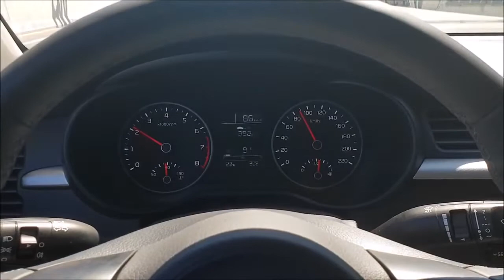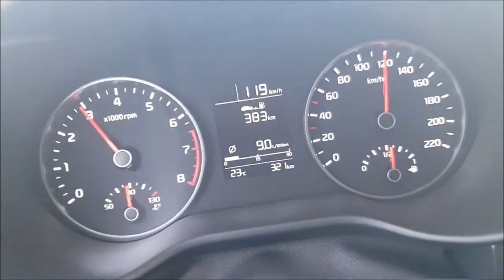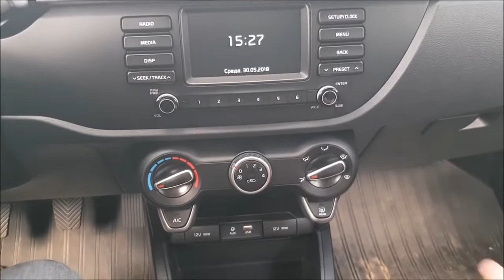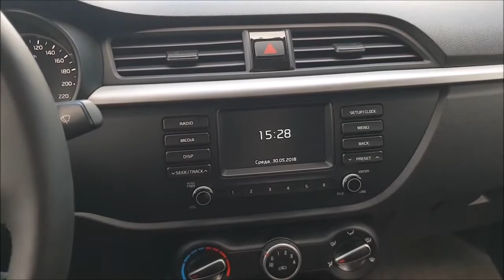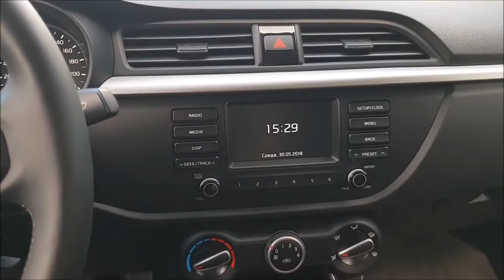KIA RIO 2019 ГЛАЗАМИ ВЛАДЕЛЬЦА ЛАДЫ ВЕСТА СТОИЛО ЛИ МЕНЯТЬ LADA VESTA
1) 2 DIN Магнитола Android 9 дюймов для Kia Rio 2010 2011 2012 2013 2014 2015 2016
2) KIA RIO КУПИТЬ ДЕШЕВО ЗАПЧАСТИ ТЮНИНГ МАГНИТОЛЫ Aliexpress Алиэкспресс
3) Штатная Магнитола Кия Рио Kia Rio K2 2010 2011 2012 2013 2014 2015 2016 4 ядра 9 дюймов 2 DIN GPS
KIA RIO 2018 ГЛАЗАМИ ВЛАДЕЛЬЦА ЛАДЫ ВЕСТА. СТОИЛО ЛИ МЕНЯТЬ LADA VESTA?
Самый подробный обзор   КИА РИО KIA RIO 2018  1,6MT

Подробный обзор KIA RIO 2018 самый честный отзыв владельца  RIO
KIA RIO 2018комплектация комфорт отзыв
KIA RIO 2018 самый честный отзыв владелца
KIA RIO 2017 сравниваем с ладой вестой плюсы и минусы
Тестируем Ладу Весту  LADA VESTA  на роботизированной коробке передач,смотрим вибрацию авто.
Тестируем двигатель Лады веста на автомате на вибрацию 2018